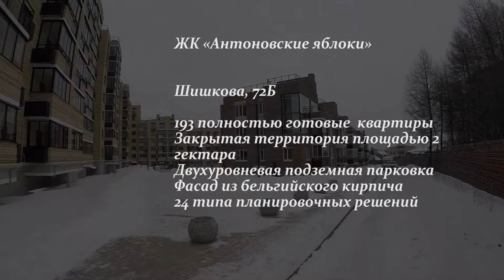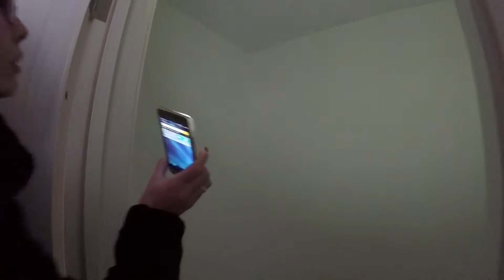ЖК АНТОНОВСКИЕ ЯБЛОКИ. НОВОСТРОЙКА ВОРОНЕЖ. КУПИТЬ КВАРТИРУ В ВОРОНЕЖЕ.